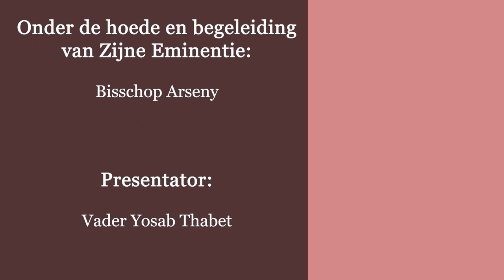ذبيحة التسبيح - الحلقة 21 - إعداد الحمل